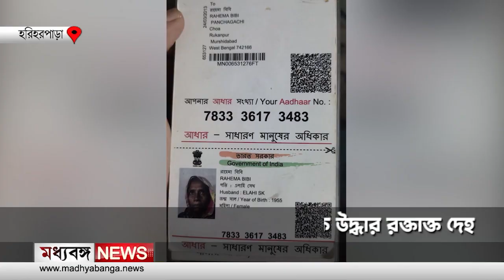হরিহরপাড়ায় খুন বৃদ্ধা, মাঠ থেকে উদ্ধার রক্তাক্ত দেহ